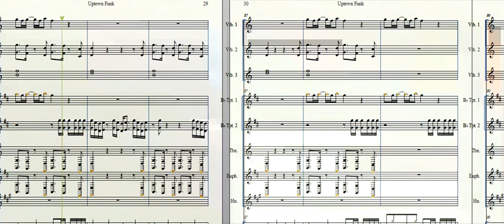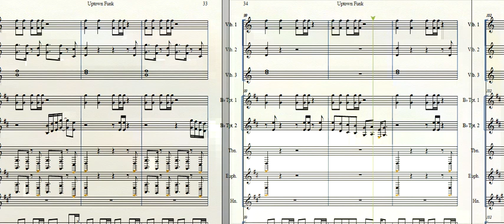Uptown Funk- Marching Band Arrangement + Download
Mark Ronson - Uptown Funk ft. Bruno Mars- Marching Band Arrangement